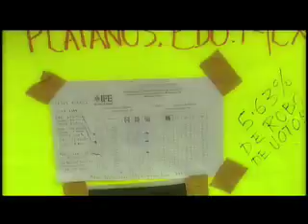4a República PARTE V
Se presentan los elementos que detonaron en la crisis política y electoral más compleja en México al inicio del siglo XXI